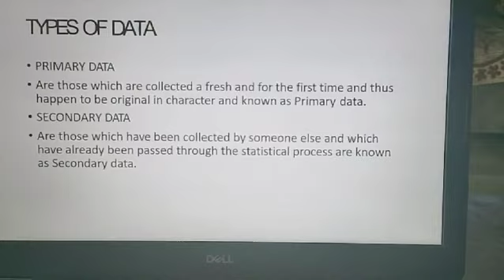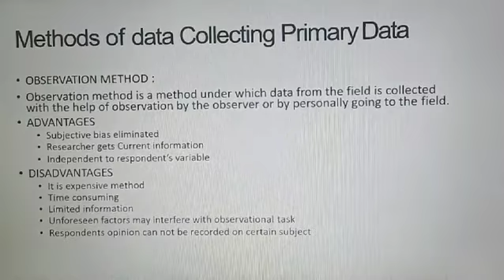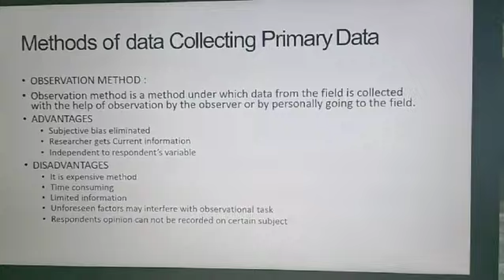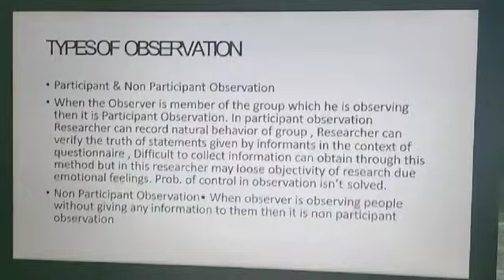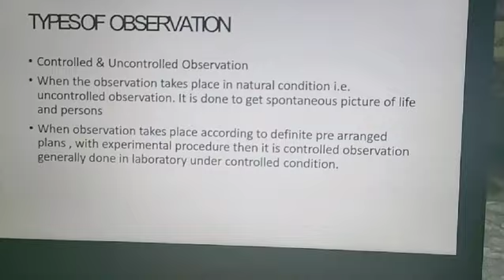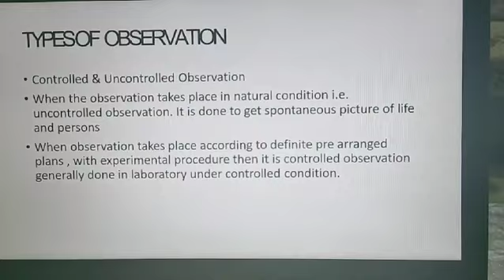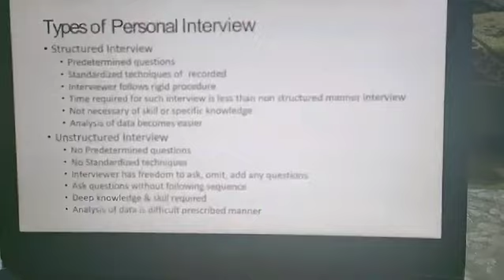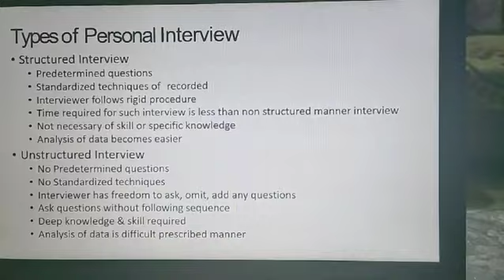BBA 404 Research Methodology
Lect. 1 . Unit 3 : data collection types- observation, interview